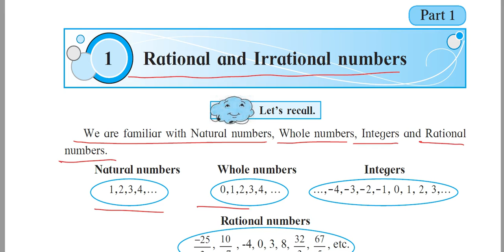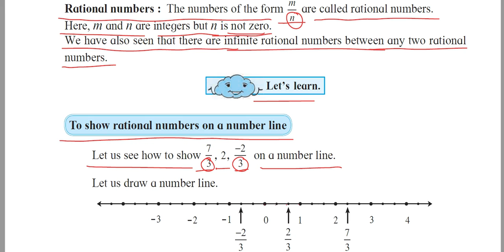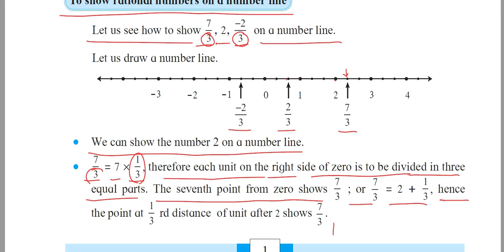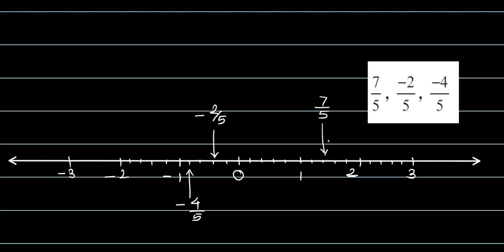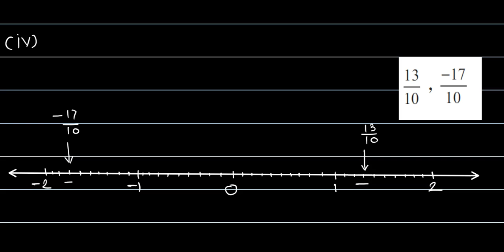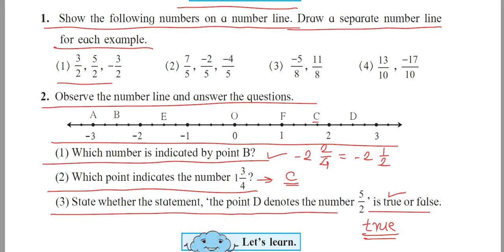Class-8|Rational and Irrational Numbers -|Practice Set 1.1|Mathematics|Maharashtra State Board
Hello All,
I will be uploading videos on short topics for Mathematics Std. 8th to Std 12th Mathematics.
You will understand the topics easily by viewing the videos.
In this video I am uploading the video of Mathematics for 8th Standard Chapter-1-Rational and Irrational Numbers. Practice Set-1.1.

If you have any doubts you can write in the comment section or can provide on which topics you want videos.